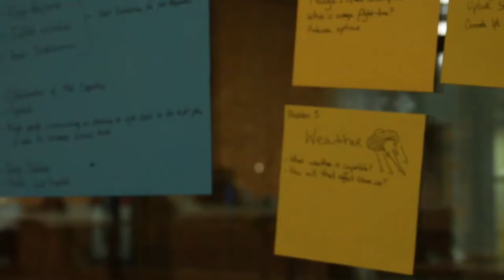Thomas Jefferson University - Learn About Jefferson Innovation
It is the goal of Jefferson Innovation to create a Jefferson-wide entrepreneurial ecosystem to advance the commercialization of new technologies by supporting members of the Jefferson community through superior services, mentorship, education and partnerships in translating new discoveries into practical applications.